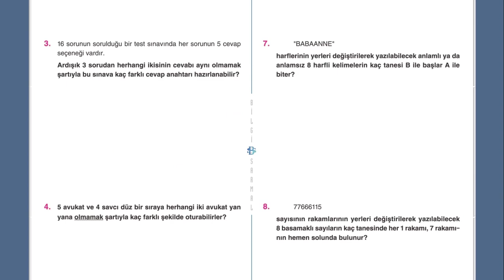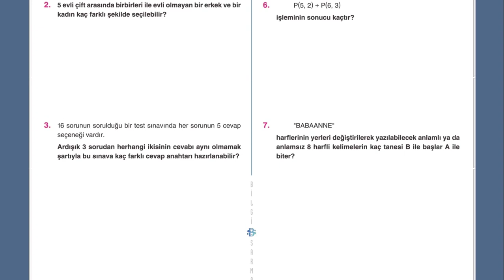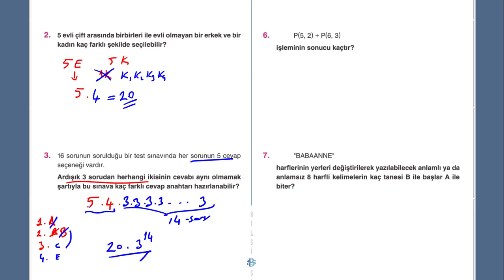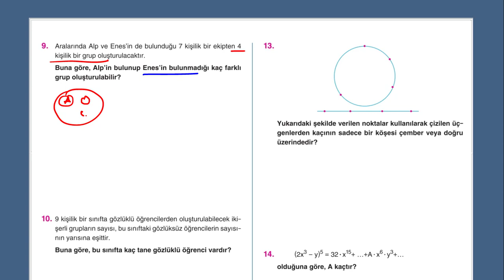10.Sınıf Matematik 1.Yazılı Hazırlık Çalışması| Bilgi Sarmal | 2022-2023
Bilgi Sarmal yayınlarından yazılıda çıkabilecek birbirinden kaliteli soruların ayrıntılı çözümleri.. faydalı olması dileğiyle..:)